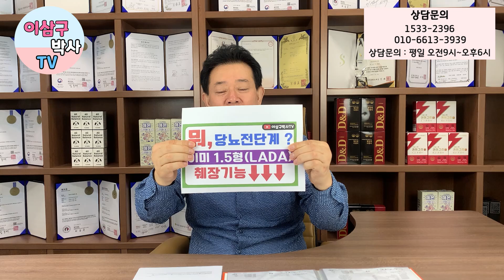뭐, 당뇨전단계? 이미 1.5형(LADA) 췌장기능↓↓↓ 당뇨예방 혈당조절 혈당관리 디앤디 인슐린주사 당뇨전단계 #1.5형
상담 시간: 오전 9시~18시
점심 시간: 오후 12시~13시
주말, 공휴일 휴무